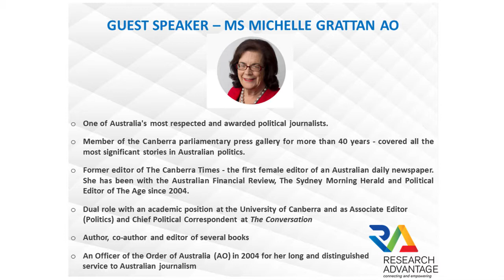Media Masterclass with Michelle Grattan AO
A media masterclass for UON Researchers with senior Australian journalist Michelle Grattan AO. Event hosted by Research Advantage at the University of Newcastle Callaghan campus on April 11, 2017.